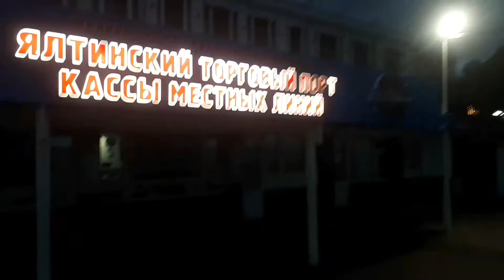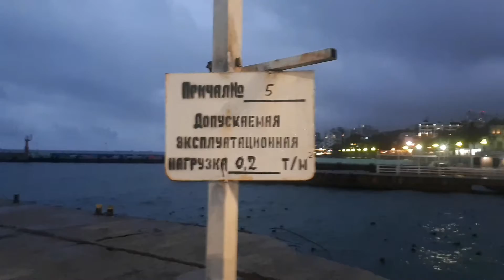Крым Ялта НАБЕРЕЖНАЯ В НОЯБРЕ.НА МОРЕ ВОЛНЫ,ЛЮДЕЙ МНОГО ГУЛЯЮТ,УТКИ В МОРЕ.КРЫМ2021